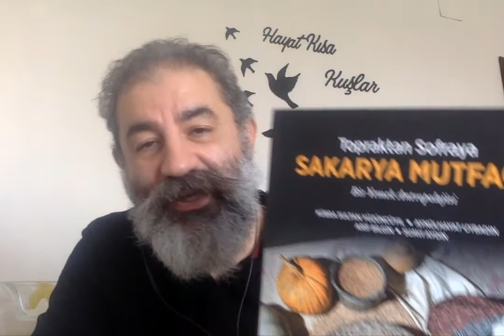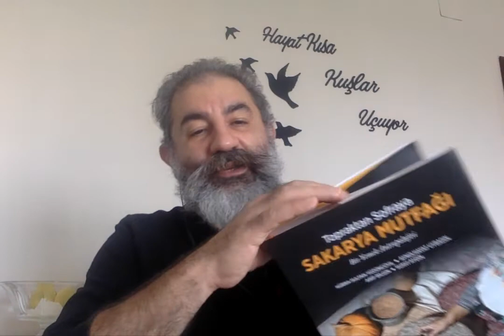Kitap Tanıtımı : Sakarya Mutfağı Yapı Kredi Yayınları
opraktan Sofraya Sakarya Mutfağı
Bir Yemek Antropolojisi

Sakarya’nın ıslama köftesi ve kabak tatlısı, Pamukova’nın nohut kahvesi, Taraklı’nın erkeç güveci, Karasu’nun kum karpuzu, Sapanca’nın elma pekmezi…
Pek çok farklı kültüre ev sahipliği yapan Sakarya şehrinin mutfağından çıkan bu yemekler, Topraktan Sofraya Sakarya Mutfağı kitabında bir araya geldi.

Yapı Kredi Yayınları’ndan çıkan Topraktan Sofraya Sakarya Mutfağı kitabı, Sakarya Ticaret ve Sanayi Odası(SATSO) tarafından Sakarya mutfağını tanıtmak ve şehri gastronomi turizmi destinasyonlarından biri yapmak için hazırlandı.

Sakarya, birçok bilim dalı için önemli bir laboratuvar gibi. Özellikle sosyal bilimler ve dalları açısından Türkiye’de örnek bir bölge, bakir sayılabilecek bir alan. Yapı Kredi Yayınları’ndan çıkan Topraktan Sofraya Sakarya Mutfağı, bu laboratuvarın verimli çalışmalarından ve tarihten toplumbilimine, antropolojiden gastronomiye, coğrafyadan nüfus hareketlerine bir dizi bilgi birikiminin işlenmiş, ete kemiğe bürünmüş hali.

Coğrafyanın çok güçlü bir belirleyici olduğunu, göçün insanla ilgili her şeyi az çok değiştirerek de olsa bir yerden başka bir yere taşıdığını unutmadan bakıldığında, bölgenin bunu haklı çıkaracak pek çok veriyi bağrında yaşattığı gerçeği kendiliğinden ortaya çıkar.

Sakarya mutfağını tanıtmak ve şehri gastronomi turizmi destinasyonlarından biri yapmak için iki yıl önce başlatılan GastroSakarya projesi kapsamında hazırlanan Topraktan Sofraya Sakarya Mutfağı, yemek ve mutfak kültürünün değişerek yaşamaya devam ettiğini gösteren örneklerle dolu.

Topraktan Sofraya Sakarya Mutfağı, Sakarya Ticaret ve Sanayi Odası koordinatörlüğünde, Sakarya Üniversitesi’nden akademisyen/yazar Kübra Sultan Yüzüncüyıl’ın öncülüğünde,  alanındaki uzman akademisyenlerle hazırlandı.

Sakarya’nın damak hafızasındaki tatlar gün yüzüne çıktı

Sakarya Ticaret ve Sanayi Odası Yönetim Kurulu Başkanı A. Akgün Altuğ projenin amacı ve hedefleri ile ilgili şunları dile getirdi: “Tüm dünyada yükselen gastronomi turizminin, Sakarya’daki karşılığını oluşturmak amacıyla başlattığımız Gastro Sakarya Projesi’nin çıktısı olan bu kitabı okuyucuları ile buluşturmanın heyecanını taşıyoruz. Bu projedeki temel amacımız, topraktan sofraya doğru çizilen hatta yemek kültürümüzü, üreticilerimizi, mutfağa ilişkin hikâyeleri kayıt altına almaktır. Bu projeyi, Sakarya’nın damak hafızasında önemli yer tutan yemekleri yeniden canlandırmak için bir fırsat olarak görüyoruz. Sakarya’nın yüzyıllardır içinde barındırdığı kültürel zenginliğinin, yemek reçeteleri ve hikayeleri üzerinden gastro turizmine kazandırılması, marka kent kimliğine de katkı sunacaktır."